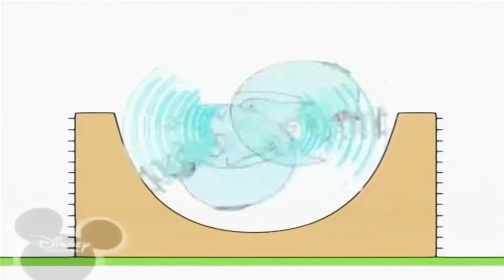24 вересня 2020 р.